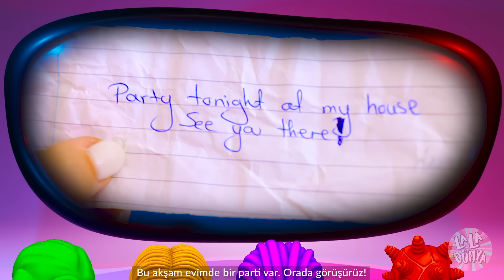DUYGULARIM BENİ KONTROL EDİYOR – La La Dünya’dan İçten dışa bir müzikal komedi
Bazen gününüz durduk yere alt üst olur. Makyajınızı yapmayı beceremezsiniz, hoşlandığınız çocuk sizinle alay eder… Sanki her şey size karşıdır. Öyle bir günde duygusallaşmamak çok zordur.

Ama üzgün ya da öfkeli olmaktan çekinmeyin! Duygularınız sizin dostunuzdur. Nedenini bilmek ister misiniz? Videoyu seyredin!

Bölümler

00:00 Kötü rüya

00:27 NEŞE, ÖFKE, İĞRENME, ÜZÜNTÜ VE KORKUYLA Tanışın

00:49 Sil onu!

01:20 Sivilce sorunu

01:54 Kahvaltı mı yoksa spor mu?

02:33 Güzel görünmelisin (şarkı)

02:50 Okula gitmek

04:24 Hoşlandığım çocuktan bir davet notu

05:00 Alışveriş (Neşe kazanır)

05:47 Makyaj

06:40 Kızların düğün hayalleri ve kırılan umutları

07:24 Sue kızgın ve üzgün

08:10 Saç kesmek

9:02 Ruh hali dansı (şarkı)

9:48 İstediğin her renk olabilirdim